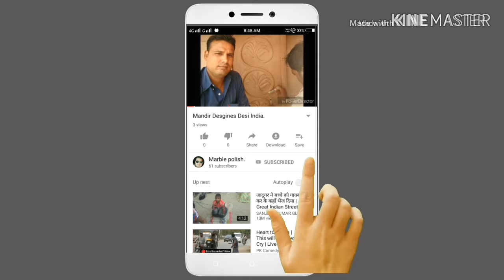टाइल्स लगाने का सबसे आसान तरीका |Tiles Lagane Ka Sahi Tarika|Tiles Kese Lagaye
Tiles Kese Lagaye
Tiles Lagane Ka Idea
Tiles Installations full process
Kitchen Tiles Idea
Bathroom Tiles Lagane Ka Tarika
Kitchen Tiles Lagane Ka Tarika
Wall Tiles kese lagaye
marble flooring tiles design
tiles design
Flooring tiles design

आप को हमारा विडियो पसंद आया हो तो ईसे Like और Share जरूर करें |